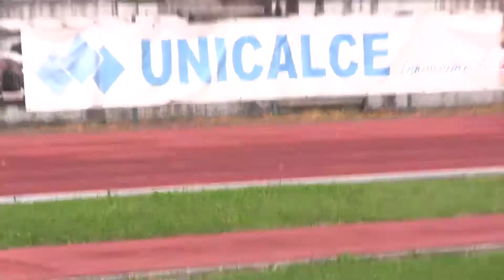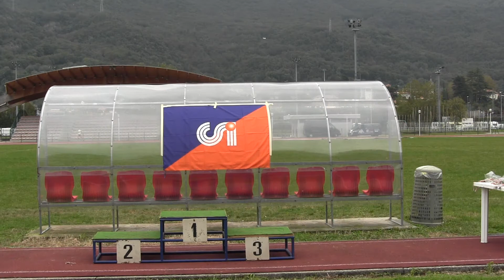09 10 2014 BIONE ATLETICA TROFEO BALATTI